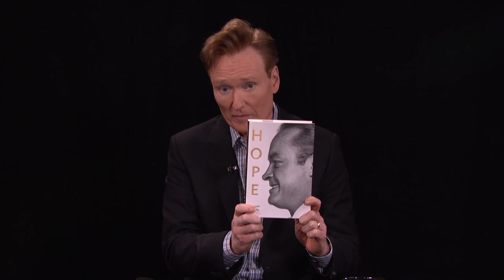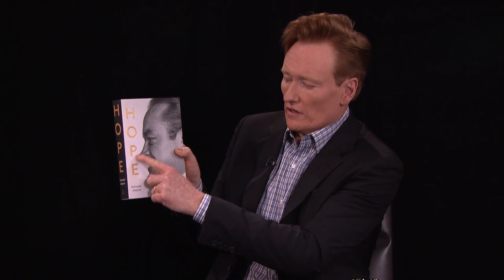Author Richard Zoglin — Serious Jibber-Jabber with Conan O'Brien | CONAN on TBS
Richard Zoglin’s new biography of Bob Hope reveals that he was one of the first multimedia celebrities, starting in vaudeville, moving to radio, and inventing stand-up comedy as we know it.More Serious Jibber-Jabber @